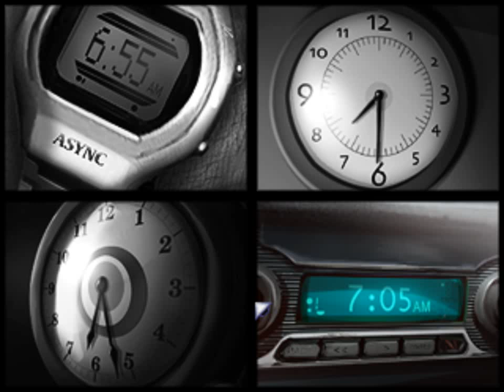Resonance - 03 6.27 The Nightmare